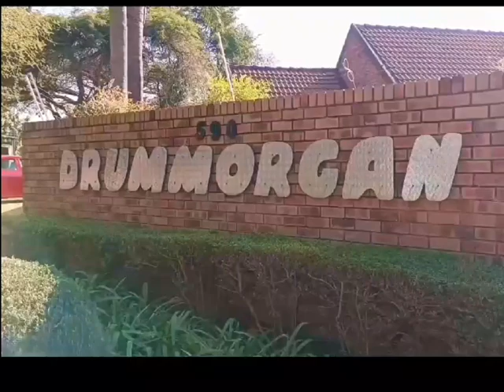PropWiz Pretoria - Montana - 2 Bedroom townhouse for sale | Property and homes for sale in Pretoria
Neat & Spacious 2 Bedroom Simplex

Features:

- 2 Bedrooms
    - Main bedroom en-suite with shower
    - Second bedroom with separate bathroom (bath, toilet, and basin)
- Open-plan lounge and dining area
- Kitchen with:
    - Ample built-in cupboards
    - Breakfast nook
    - Pantry
- Courtyard with laundry line
- Private garden with irrigation system
- Undercover patio for entertainment
- Built-in braai
- Double carport and 1 lock-up garage

Are you looking for a reliable and professional partner to help you with your property needs? Whether you want to buy or sell a property, PropWiz is the company for you. We are experts in the property market and we offer a range of services to suit your preferences and budget.

Here are some of the benefits of working with us:
- We will help you find your new home, the one that matches your lifestyle and aspirations. We have a wide selection of properties for sale in Pretoria and other areas in South Africa.
- We will assist you with securing a bond for your new home. We have a network of trusted bond originators who can help you get the best deal and interest rate for your mortgage. We will guide you through the application process and ensure that everything goes smoothly.
- We will evaluate your existing home if you want to sell it. We will provide you with a fair and accurate valuation based on the current market trends and conditions. We will also advise you on how to prepare your home for sale and market it effectively to attract potential buyers.
- We will handle your development projects from start to finish. We work closely with architects, attorneys, builders, and registered project managers to offer you a turnkey solution. Whether you want to build your dream home, invest in a new development, or renovate your existing property, we have the expertise and experience to make it happen.

PropWiz is based in Pretoria, but we happily provide services across South Africa. We are passionate about property and we strive to deliver excellent customer service and satisfaction.

PropWiz services include:
- Property Sales
- Commercial Sales
- Real Estate Developments
- Property Rentals
- Farms and Agricultural Land

Areas serviced in Pretoria by PropWiz:
Pretoria East | Pretoria Central and Surrounds | Centurion | Pretoria North and West | Pretoria City